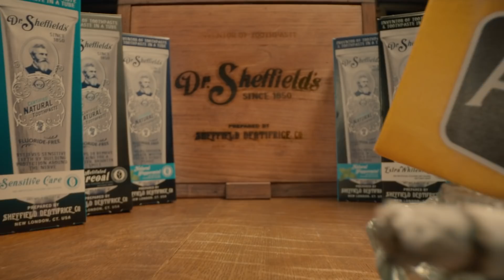Dr. Sheffield's Naturals - Half-Rat Inventors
There are great inventions, and there are things that should never have been invented. Same goes for your toothpaste, don't be fooled by clever names and pitches, we're the original since 1850.

Dr. Sheffield's Certified Natural Toothpaste is so naturally natural, that its naturalness received a natural certification. it's that natural.